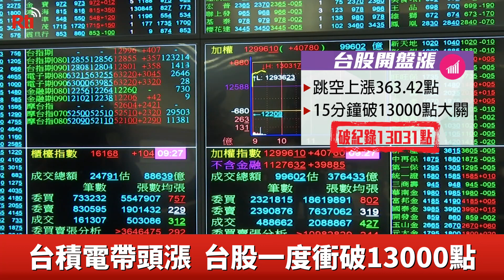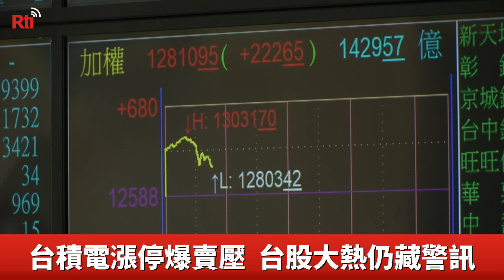台積電帶頭漲 台股一度衝破13000點！【央廣新聞】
台股今天(28日)又傳來好消息！在台積電及電子股大漲的拉抬下，台股一度衝破1萬3千點大關，創下台股新紀錄！不過，隨後台積電回檔，台股指數也跟著收斂，早盤漲幅大約1百點。分析師提醒，台積電有利多支撐，而台股短期內因為短線上過熱，震盪整理機率高。